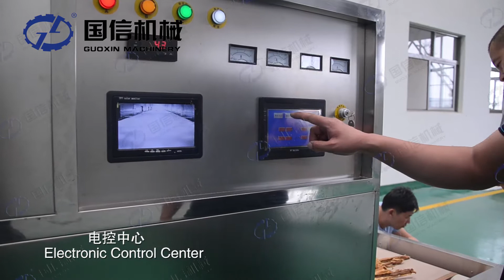Tobacco leaf, special process from micorwave dryer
Henan New Guoxin Machinery Manufacturing Co., LTD.
Main products: Heat pump drying oven+ Mesh betl drying equipment+ Microwave drying sterilization equipment+ Vacuum freeze drying equipment
Application: Fruit and vegetables, grains, flowers, tea, seafood and meat, herb medicines, etc.